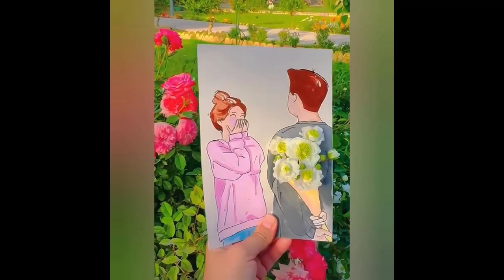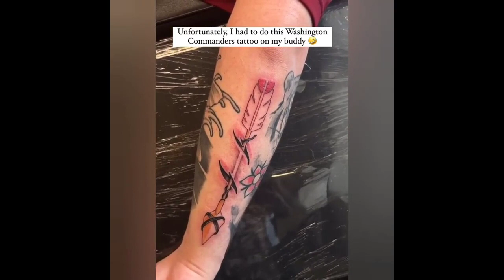Best Satisfying Video Compilation2024. Watching This Video For 10Minutes, Feel So Good Every Day.P44